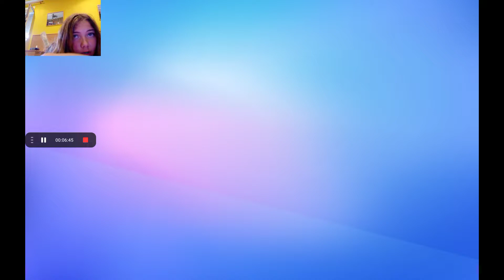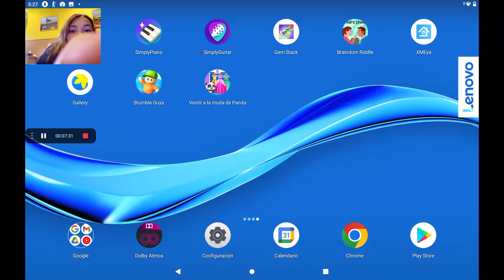jugando a stumble guys